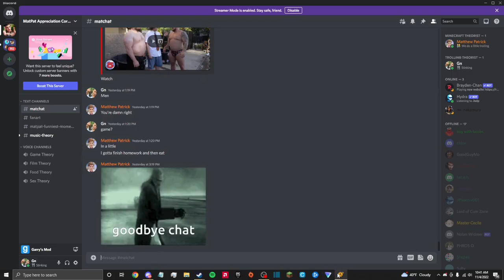to midland to horse with black brie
you're like a puffer fish